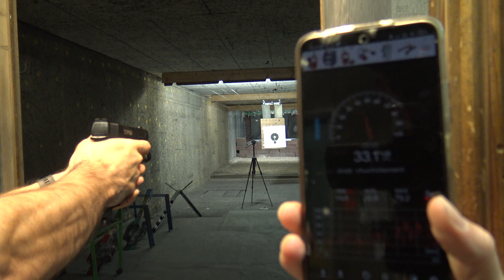Prototype GS50, Le plus évolué des pistolets de défense à balle caoutchouc!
Le GS50 se distingue par une caractéristique particulièrement ingénieuse : son chargeur amovible.
Cette innovation rend le pistolet de protection domestique encore plus pratique et efficace.

 Avec le chargeur amovible, vous pouvez recharger rapidement et facilement, sans perdre de temps précieux en situation de défense.

Cette fonctionnalité permet de transporter des chargeurs supplémentaires, prêts à l'emploi, ce qui est essentiel pour une utilisation prolongée ou dans des situations d'urgence. Elle garantit également une maintenance plus simple et une gestion aisée des munitions. En choisissant le GS-50, vous optez pour un dispositif de défense personnelle à la pointe de la technologie, pensé pour répondre aux besoins réels des utilisateurs modernes.

Le chargeur amovible du GS50, c'est la promesse d'une sécurité maximale et d'une réactivité immédiate, faisant de ce pistolet un choix judicieux et fiable pour protéger votre foyer et vos proches.

Polyvalence avec des Accessoires

Le GS50 ne s'arrête pas là. Il offre également la possibilité de fixer toute une gamme d'accessoires pour améliorer encore ses capacités. Que vous ayez besoin d'un laser, d'une lampe, le GS50 est conçu pour s'adapter à vos besoins spécifiques.

Ces accessoires vous permettent de personnaliser votre pistolet selon les situations et vos préférences personnelles. Que ce soit pour une meilleure précision, une visibilité accrue dans l'obscurité ou des fonctionnalités de dissuasion supplémentaires, le GS50 répondra à toutes vos attentes.

Choisir le GS50 c'est s'assurer d'avoir un dispositif de défense complet, flexible et prêt à relever tous les défis.

Spécifications :
- Calibre : .50 Cal (12,7 mm)
- Munitions : Balles en caoutchouc / Balles au poivre
- Énergie : 15 joules
- Poids : 430g
- Longueur : 205mm
- Hauteur : 35mm
- Capacité du chargeur : 6 coups
- Source d'énergie : Capsule CO2 de 12g jetable ( 15 coups par capsule)
- Fonction de sécurité : Oui
- Système : Système de perçage rapide du CO2

**Le packaging comprend :**
- 1 x Pistolet de protection domestique GS50
- 2 x Chargeurs
- 2 x 6 balles en caoutchoucs

Essai réalisé dans un stand de tir FFT et je détiens un certificat de compétence CAC certifiée par la Fédération Française de Tir.